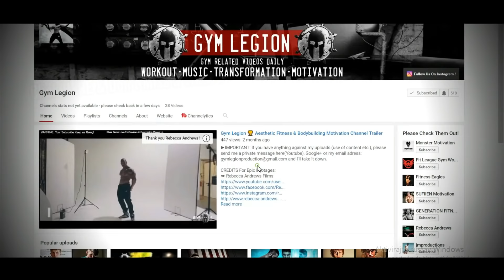Max "The Body" Philisaire | Aesthetic Fitnss Motivation